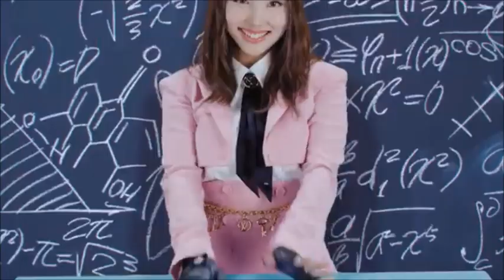TWICE [FMV] THE FEELS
Twice is one of my favorite Girl Groups and one of the most influential groups of the third generation, so a video about them could not be missing on this channel.